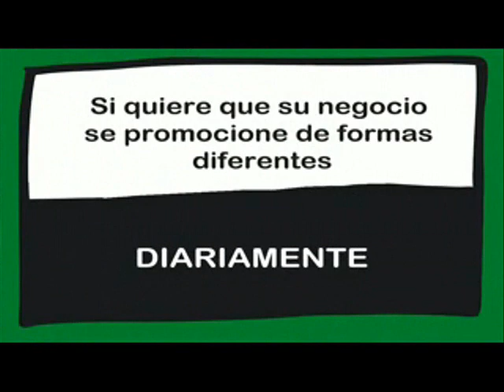NOCHE DE SAN JUAN EN RESIDENCIA DE LA TERCERA EDAD MIRASIERRA. Emitido el día 24/06/2019.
Noche de San Juan en residencia de la tercera edad Mirasierra, nos informa su responsable Emilia Cortés.